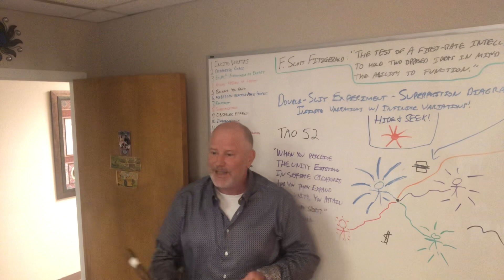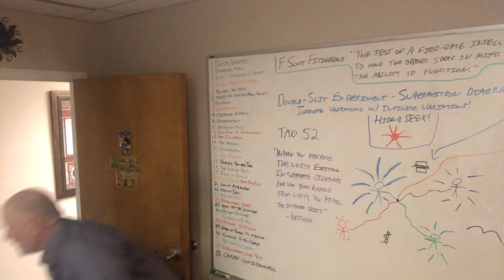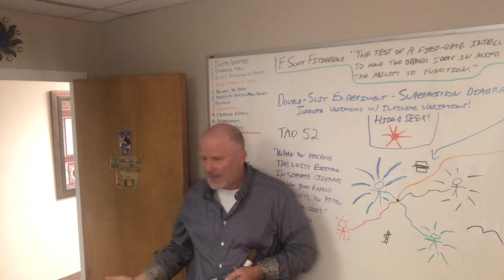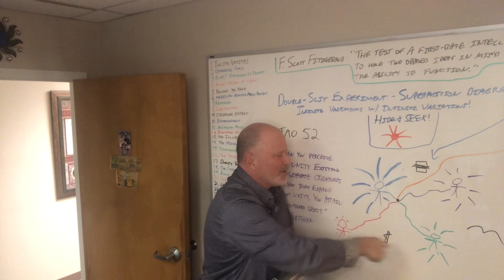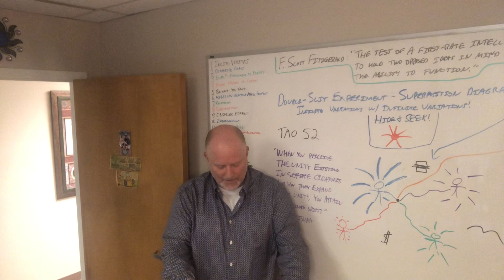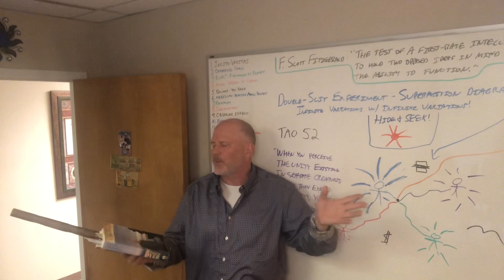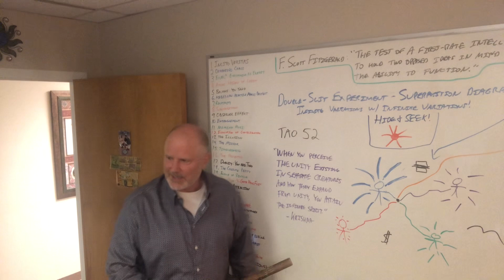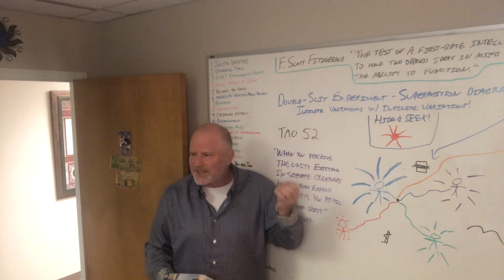Hide and Seek: Quantum world continues to support idea that we are all playing the same unity game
The thumbnail photo for this video was respectfully borrowed from an Instagram page called "message.from.beyond" and included the following caption: "When you remember that the universe is a multi-dimensional matrix projection of your soul & each person you meet is a different version of you awakening from the illusion of separation."

Yes, indeed that concept might make you feel a little nauseous!

In this lecture, Steve goes over why the above is true while discussing a recent scientific confirmation of the double-slit experiment and adding color with a verse from the Tao Te Ching and a line from the Bhagavad Gita.

Steve's highly-rated book on unifying science and spirituality can be found here: